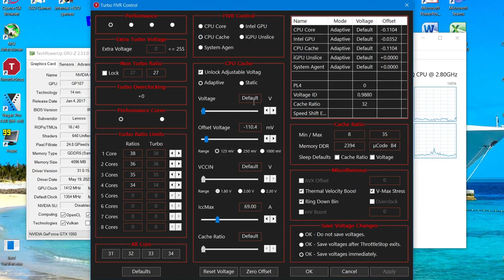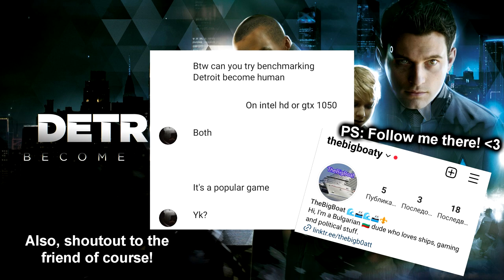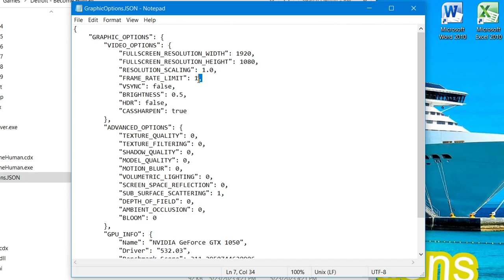Detroit: Become Human on Lenovo Legion Y520 || NVIDIA GeForce GTX 1050 Laptop, Intel Core i7-7700HQ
This is how Detroit: Become Human runs on a gaming laptop from 2017 with Intel Core i7-7700HQ and NVIDIA GeForce GTX 1050 4 GB (non-Ti) Mobile.

Also, something I rly wanna talk about is this mistake of humanity called Shader Compilation. Like srsly, why in the hell do we have to wait 30 minutes just to be able to play the bloody game? This, combined with sloppy ports, is ruining PC gaming! Who came up with that, like, who in the hell came up with the thought of inventing "shader compilation"? To enhance your gaming experience?!? MORE LIKE TO WASTE HALF AN HOUR OF YOUR LIFE! I'm looking at you too, Hogwarts Legacy!
🔧 *SPECS:*
🟦 *CPU: Intel Core i7-7700HQ* - 4 cores and 8 threads; up to 3.80 GHz, 6 MB L3 cache; 45 W TDP; Kaby Lake architecture; Undervolted via ThrottleStop (CPU Core and CPU Cache offset voltage: -100.6 mV; Intel iGPU offset voltage: -40.0 mV)
🟢 *Dedicated GPU: NVIDIA GeForce GTX 1050 Mobile* - 4 GB GDDR5 VRAM; 640 CUDA cores; 53 W TDP; Pascal architecture; DirectX 12.1, OpenGL 4.6 and Vulkan support; Undervolted via MSI Afterburner; Using the latest drivers (532.03) as of the making of the video
🔺 *OS: ReviOS 10 22H2*
🔳 Motherboard: LENOVO Provence-5R1
💻 *Laptop: Lenovo Legion Y520-15IKBN*
🕒 Timestamps:
00:00 - Intro and Specs
01:45 - How to uncap the FPS
02:07 - 4K, Low settings
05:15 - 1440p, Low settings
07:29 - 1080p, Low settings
09:59 - 900p, Low settings
12:40 - 720p, Low settings
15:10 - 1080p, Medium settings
17:57 - 900p, Medium settings
20:43 - 720p, Medium settings
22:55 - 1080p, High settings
25:46 - 900p, High settings
28:06 - 720p, High settings
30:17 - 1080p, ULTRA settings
33:08 - 900p, ULTRA settings
35:41 - 720p, ULTRA settings
38:10 - Outro